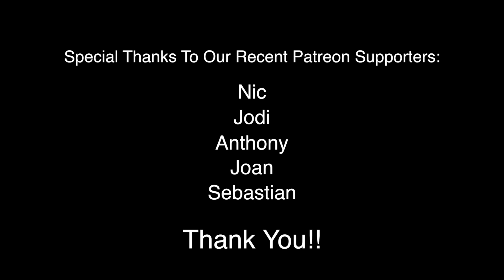This Doctor Uses this Treatment on Every Cancer Patient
Cancer treatments are generally not a one-size-fits-all protocol.  Dr. Kevin Conners talks about why that's the case in this video, but he also explains one type of treatment that he uses for every cancer patient, and can taylor it to the individual.